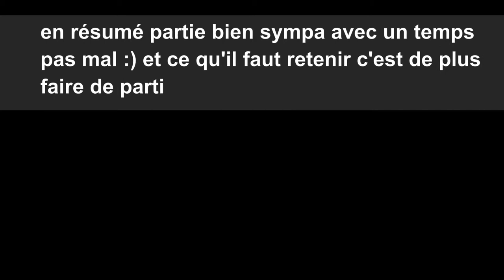AIRSOFT partie du 2 janvier 2013